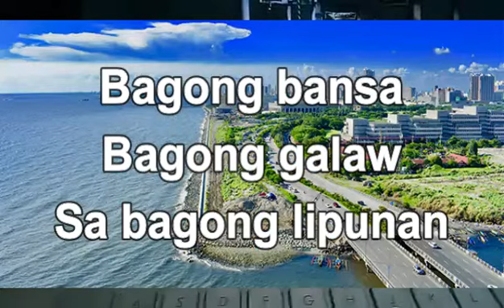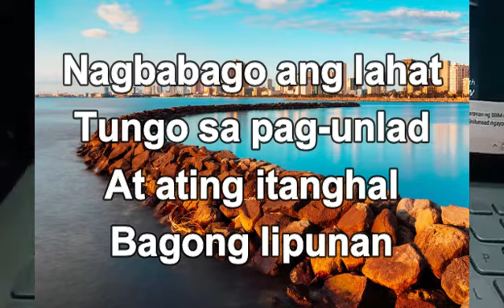Martsa ng Bagong Lipunan with Lyrics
with Teacher Rolan

May bagong silang,
May bago nang buhay,
Bagong bansa, bagong galaw,
Sa bagong lipunan.
Nagbabago ang lahat, tungo sa pag-unlad,
At ating itanghal, bagong lipunan!

May bagong silang,
Sa bagong lipunan.